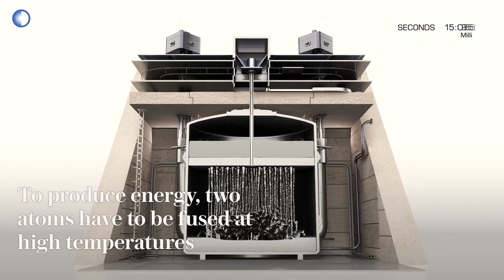How a nuclear fusion 'breakthrough' could finally produce energy efficiently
An Oxford-based start-up has claimed a major breakthrough in the quest to crack nuclear fusion, the “holy grail” of energy production.

First Light Fusion has managed to achieve the reaction using its unique projectile method for the first time, at its laboratory in Kidlington.

It says the method is simpler and more energy efficient than rival approaches, and it has reached this point at record rates of progress.

Watch the animation of how the technology would work in the video above.